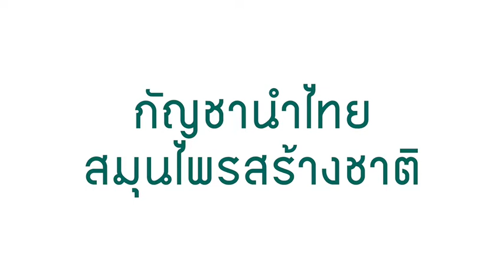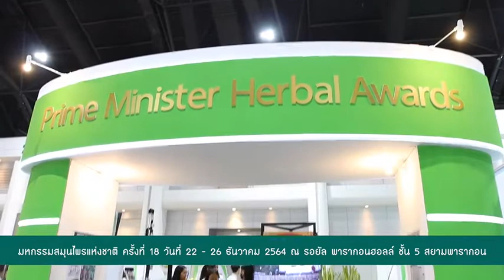มหกรรมสมุนไพรแห่งชาติ ครั้งที่ 18 "กัญชานำไทย สมุนไพรสร้างชาติ"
มหกรรมสมุนไพรแห่งชาติ ครั้งที่ 18
"กัญชานำไทย สมุนไพรสร้างชาติ"
📌ณ รอยัล พารากอนฮอลล์ ชั้น 5 สยามพารากอน กรุงเทพฯ

เปิดโลกทัศน์สู่ภูมิปัญญากัญชาและสมุนไพรไทยที่ท่านไม่ควรพลาด
# นวัตกรรมกัญชา พร้อมศึกษาสายพันธุ์กัญชาทั่วไทย ค้นหาเส้นทางท่องเที่ยวสายสุขภาพ เพิ่มมุมมองโลกใหม่
# ภูมิปัญญาการใช้สมุนไพรดูแลสุขภาพทั่วไทย เหนือจรดใต้ หลายแนวคิดที่ไม่อาจหาชมได้ง่ายๆ
# ตรวจและปรึกษาฟรี ที่คลินิกแพทย์แผนไทย แพทย์ทางเลือก และแพทย์แผนจีน
# ตลาดความรู้สมุนไพรเพื่อสุขภาพ อบรมฟรี ทุกวันตลอดงาน
# ลานวัฒนธรรม การละเล่น การแสดง และผลิตภัณฑ์จากสมุนไพรคุณภาพส่งตรงจากผู้ผลิตสู่มือผู้บริโภคโดยตรง

💻ลงทะเบียนก่อนเข้างาน

ติดตามและสอบถามได้ที่